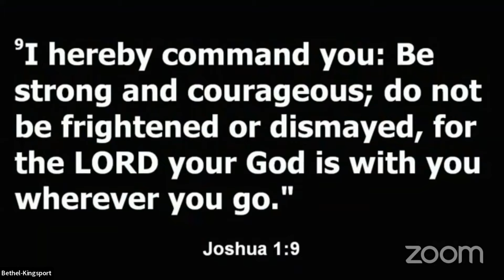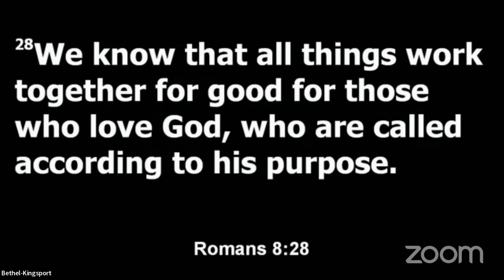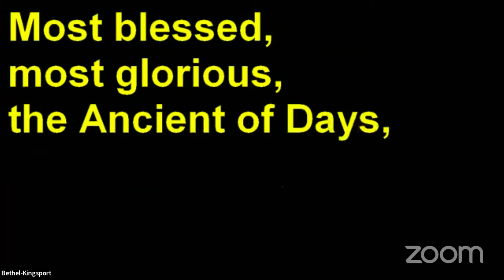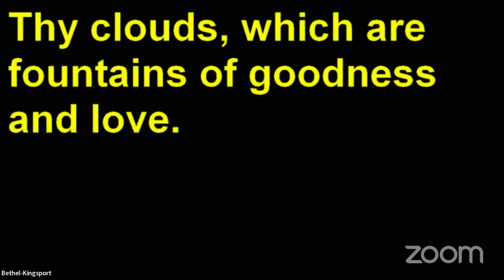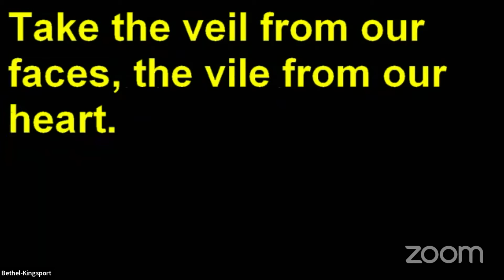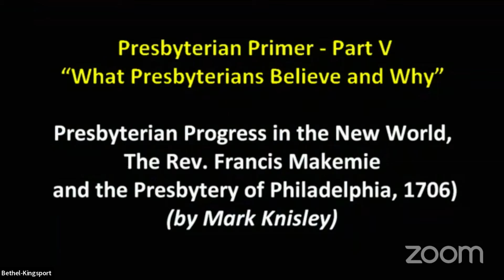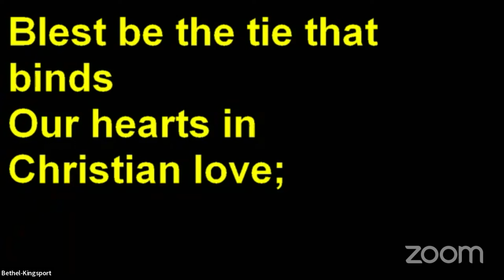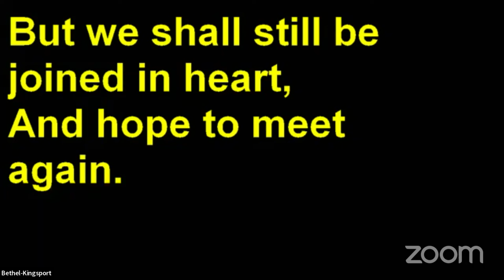4-3-22 Worship at Bethel PCUSA Kingsport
Rev. Mark Knisley - Presbyterian Primer - What Presbyterians believe and why  (Part V) -  Presbyterian Progress in the New World, The Rev. Francis Makemie and the Presbytery of Philadelphia,” 1706